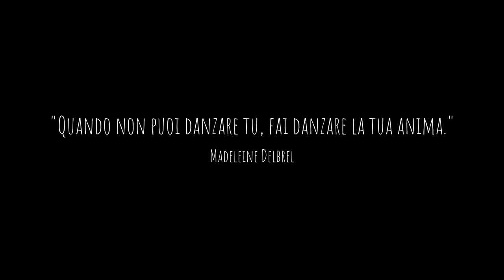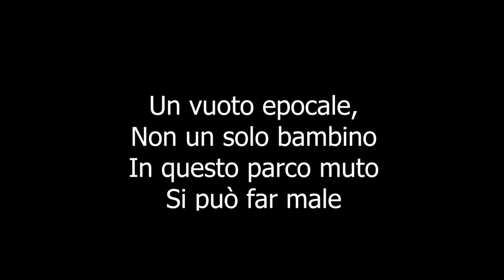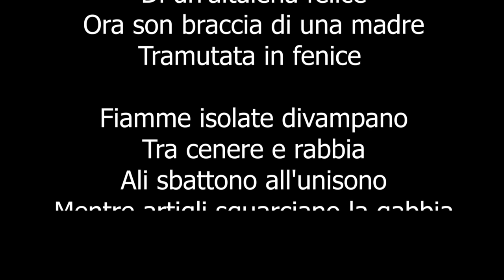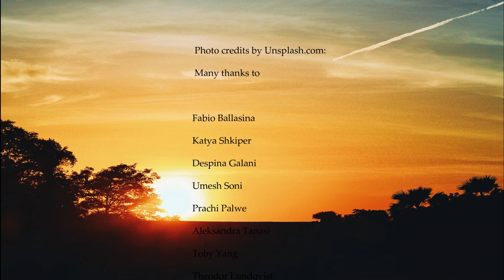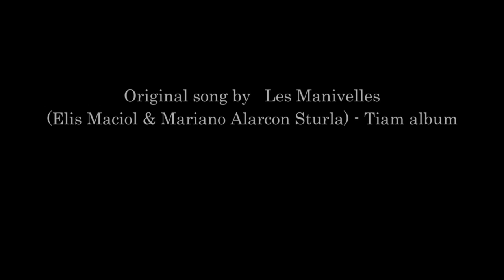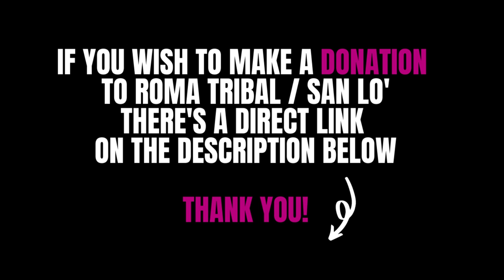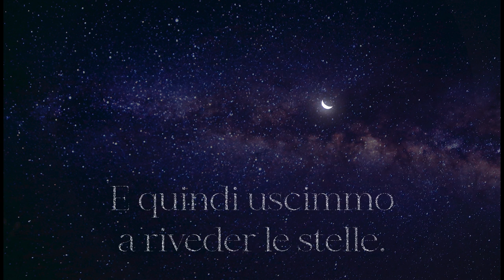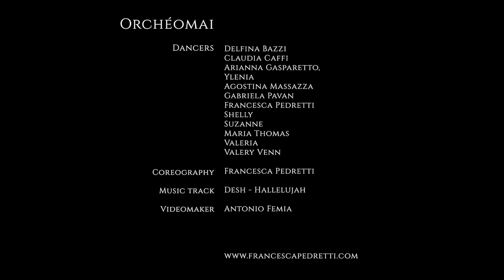Roma Tribal Show 2021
"It is in the radical distance that the encounter happens."

The Roma Tribal Meeting has been a prestigious gathering for dancers from all over the world since 2010 in Rome, Italy. This is our second Virtual Edition. Dance teachers, professional performers, amateurs, students, friends: the Roma Tribal Show is an open platform. Everyone who is taking part to our workshops or somehow collaborating is welcome to perform!

This long, brilliant, familiar and inclusive showcase is shared in eight chapters:
+ Daydreams (3:37)
+ The power of the group (26:50)
+ Into Nature  (45:00)
+ House Dance & Self-Practice (59:53)
+ The Realm of Props (1:21:12)
+ Dark Beauty (1:44:17)
+ Soul Fire (1:52:10)
+ Experimenting with Dance Language (2:09:41)

PERFORMERS (Alphabetical order):

Aizume Dance Collective - Sweden
Alice Spellboundfolly - Italy
Americana Exotica Crew - Italy
Anam Damhsa - Austria
Antonella Sciahina - Italy
Aradian Tribe - Italy
ATS Mood Milano - Italy
Becka Bomb - USA
Blåkulla Tribe - Italy
Calaneya - Germany
Cécile Niccolini - Italy
Dance Sisters Collective - Germany/Italy/UK
Driades Dance Company - Argentina
Eclissi Perpetue - Italy
Eleen Kim - Germany
Fabrizia - Italy
Family Dance Group - Italy
Gudrun Herold - Germany
Haraka Project - Italy
Ifigeneia Botsi - Greece
Karalis Sisters - Italy
Lamia Barbara - Italy
Lilly Ridens - Italy
Luciana Canavez - Brazil
Luisana - Nederlands
Maria Fomina - Ukraine
Maria Thomas - Italy
Martina Caronna - Italy
Melody Bustillos & Virginie Violett - USA/Germany
Mimesis - Italy
Moirai Tribal - UK
Nadja El Balady - Brazil
Otiga va Tjera - Germany
Patrizia Pin - Italy
Pukka Tribe - Italy
Purple Haze Tribe - France
Red Sage Collective - USA/Mexico/Germany
Rita Carolina - Venezuela/Guatemala
Ross - Italy
Sanaé - France
Sisters in Tour - Italy
Synaesthesia - Italy
Tatiana Morgetta - Russia
Tessera Dance - USA
Trium Parcae - France
Two Shores Dance Collective - France/Germany
Valenteena Ianni - Italy
Valeria de Lioncourt - Italy
Vera Mahsati - Portugal
Violet Scrap - Italy

Huge thanks to Violet Scrap for editing this film ❤︎